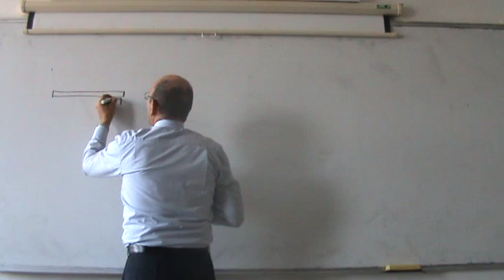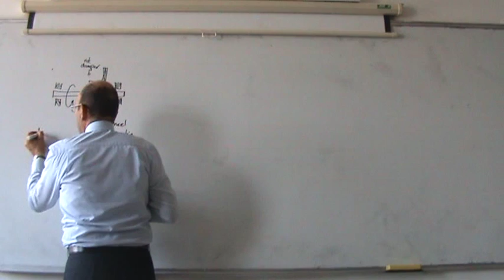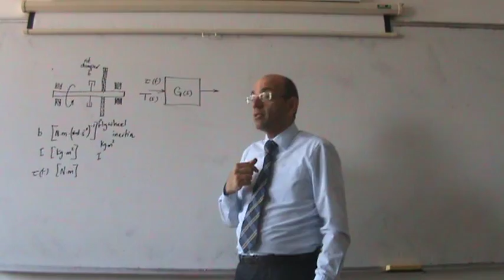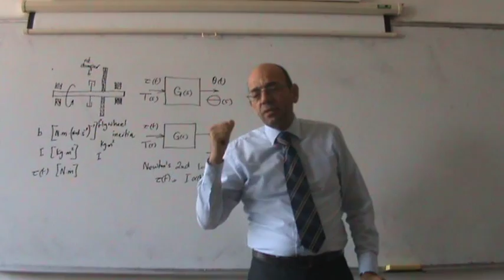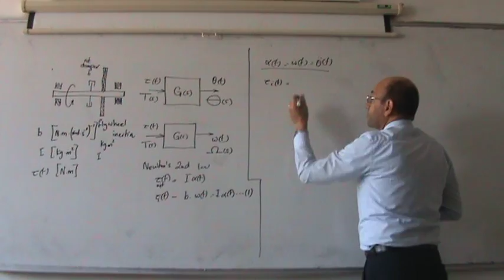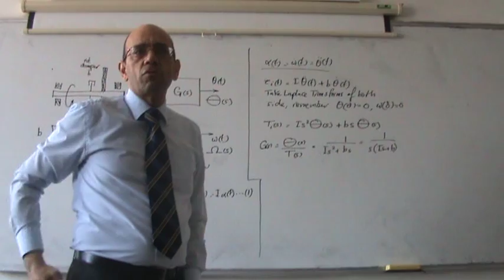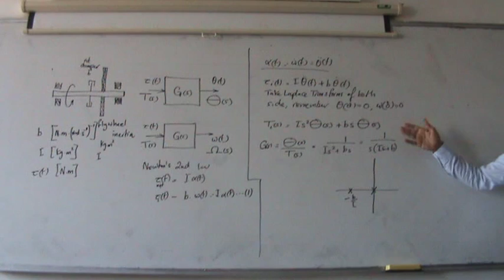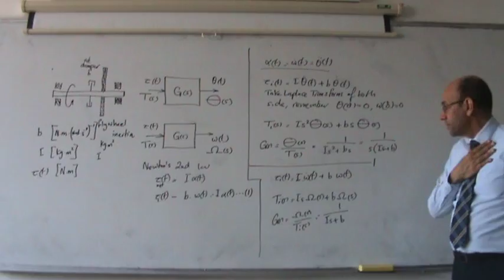Modelling of a flywheel-damper rotational systems as a first order and a second order, 5/11/2013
This video finds the transfer function of a rotational flywheel (inertial)-rotational damper system.  It assumes zero initial conditions (zero initial rotational displacement and rotational velocity).  The input is assumed to be the torque.  the output is first assumed to be rotational displacement (theta) and this results in a second order systems (with two poles, one at the origin and the second with a negative real value.  the output is then assumed to be rotational velocity and this results in a first order system with one real negative pole.  The examples emphasizes the fact that it is essential to define the input and the output of the system before attempting to find the transfer function, as this makes a difference.